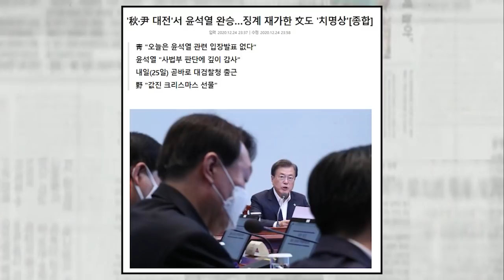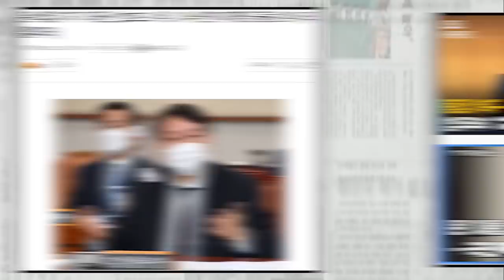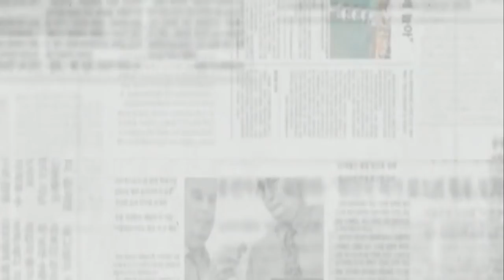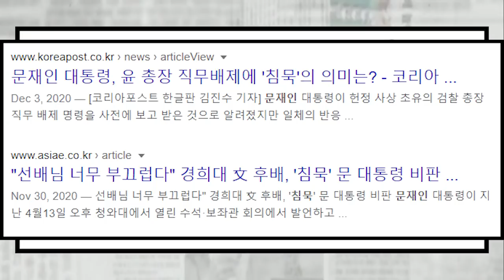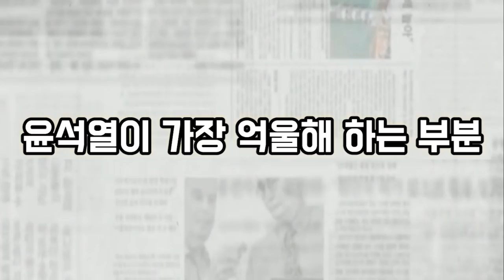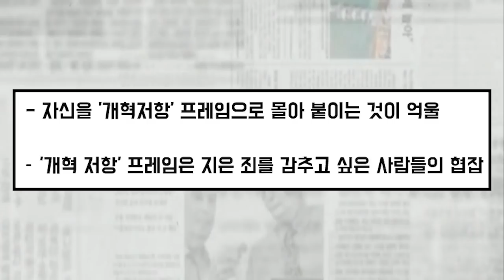윤석열이 현재 가지고 있는 생각....내가 개혁저항 세력?